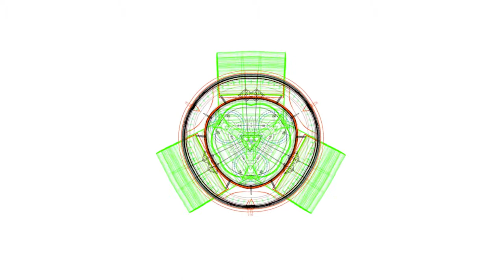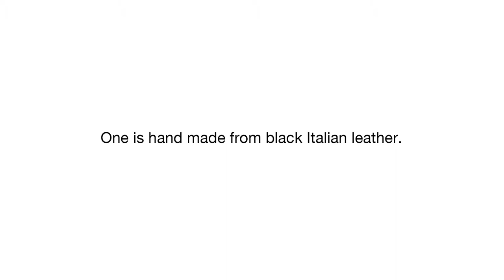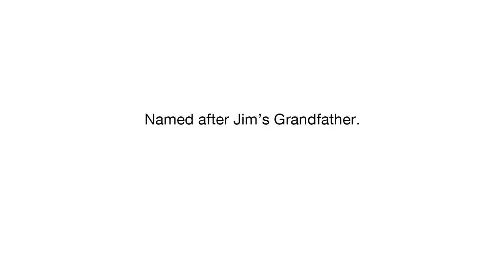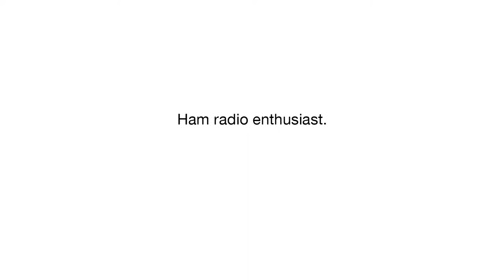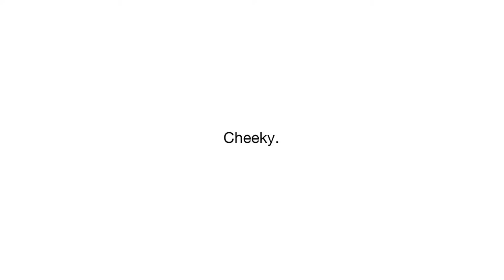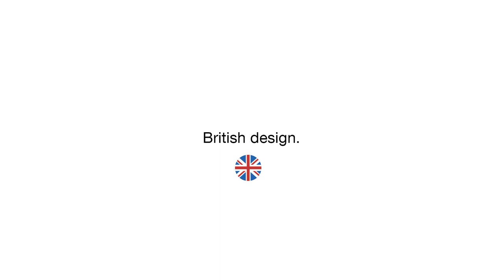Newgate World G6 Watch Launch Film 2019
THE G6 STORY

Jim Read’s latest watch design takes its name from his grandfather. Eddie Read was an important player in radio technology for the British secret service. He was fluent in Morse Code and a staunch HAM radio fanatic, his call sign was ‘G6US’ which Jim has used to autograph the new collection in honour of Eddie and as a thank you for his influence over Jim’s early interest in gadgets and instrumentation that ultimately led to him making clocks and watches.

There is a ladies collection G6S, and men’s collection G6. Both come with interchangeable straps, one made from fine black Italian leather and the other made from Newgate’s colourful loom woven canvas. With the G6 Jim wanted to create a recognisable new style.

The chronograph dials have unique design assets including multi faceted and coloured chapter rings, inner bezels, sub dials and rings. The colour palette featured on most dials includes “Magnetic Blue” and “Pluto Pink”, all executed with quality and accuracy. 44 millimetre 316L surgical grade stainless steel engineered lugless cases, designed for Newgate’s signature interchangeable underslung straps and Japanese Miyota quartz movements. The back of the hand crafted leather straps include Morse Code as used by Eddie Read, and the canvas straps are loom woven. Well over 100 horologists have crafted and built every G6 watch.

The stand out Newgate triptych style chronograph subs will be the instantly recognisable insignia of the fashion luxurious G6, a nod to all discerning brand savvy people.